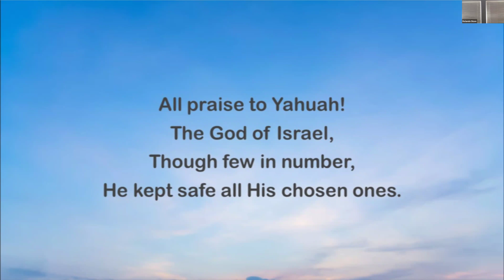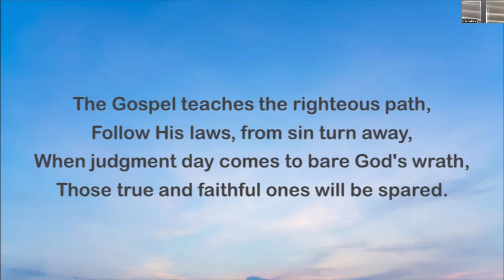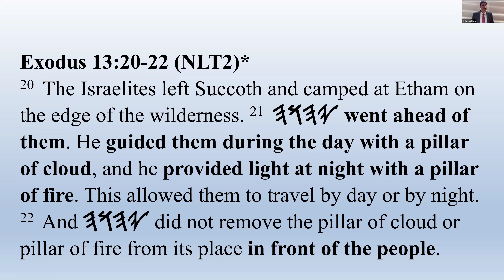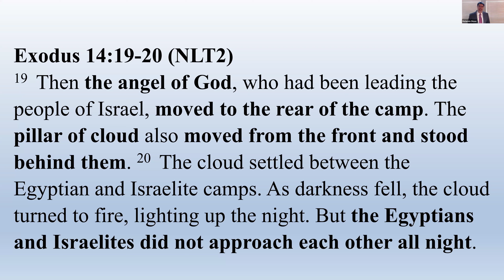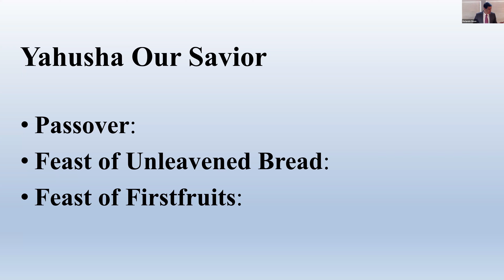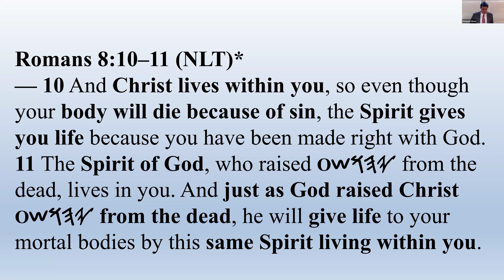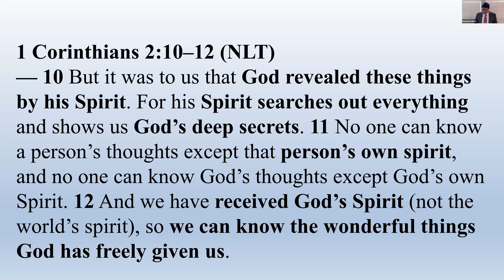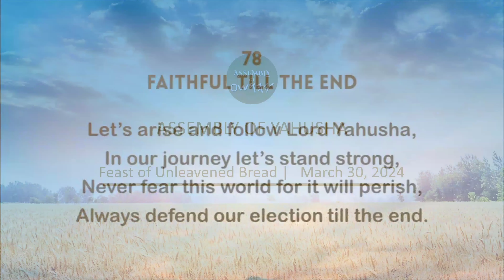SWS - Last Day of Feast of Unleavened Bread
Assembly of Yahusha Special Worship Service officiated by Bro. Jon Dizon 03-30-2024. Most Sound Recordings (such as Intermission and Hymns, Lyrics and Melodies) used in this video are produced by Assembly of Yahusha members exclusively for worship services using Public Domain Hymns and No Copyright Infringement is intended.